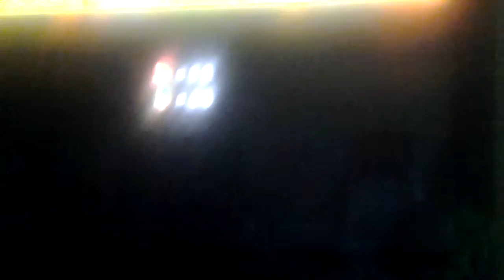Mario game yaaa in the wii